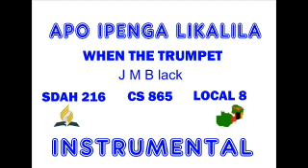When the Trumpet Instrumental APO IPENGA LIKALILA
When the Trumpet